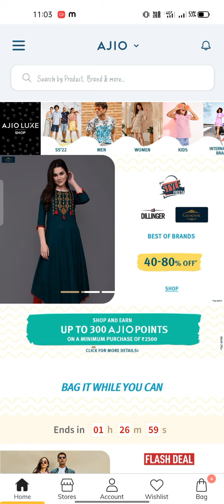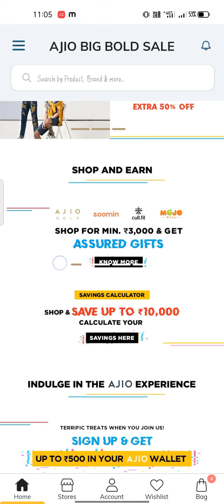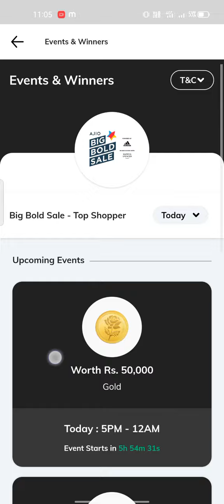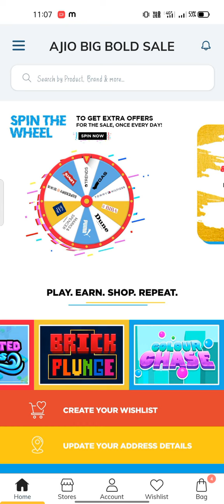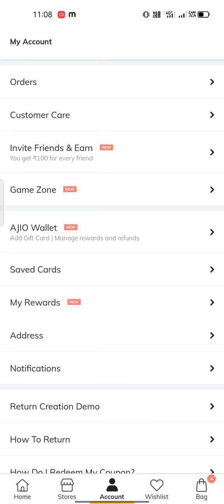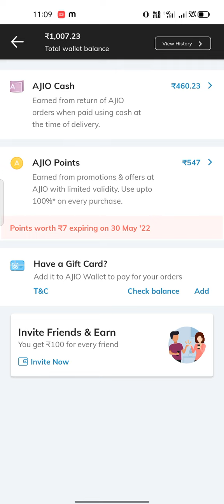Ajio BIG BOLD SALE🔥Pre-Buzz💥Use 500 ajio free points🔥Get₹50k worth GOLD Free😱offer details in telugu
Your Friend Sireesha invited you to join Ajio. Use the invite code SIR3WDQGX to sign up and earn ₹100 AJIO Points

Avaasa Leggings

Ajio Buy any Footwear @₹90

Ajio Buy 1 Get 2 Free

How to Buy ajio Kurtis @₹0.0

Avaasa kurtis New Collection

Avaasa Leggings @₹180

Ajio Leggings @₹161